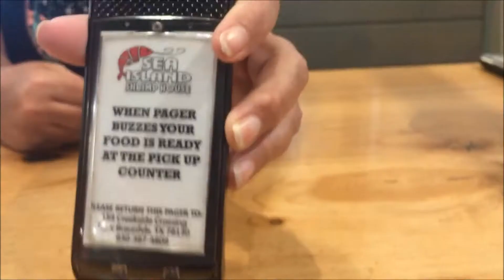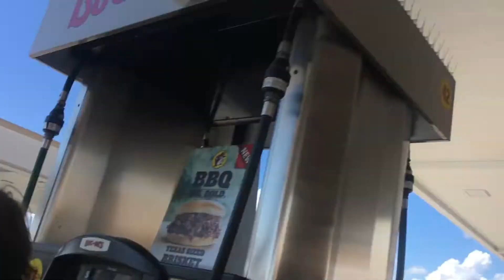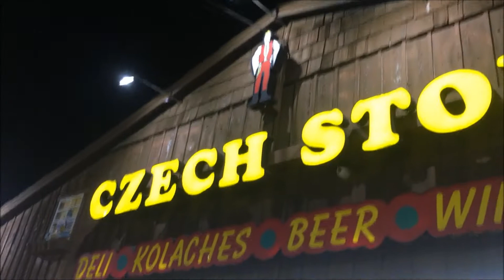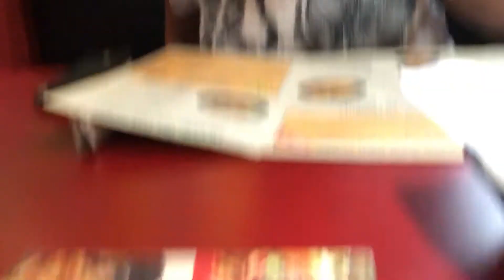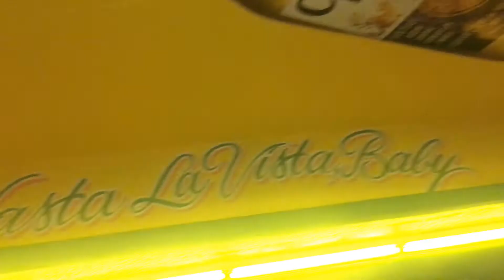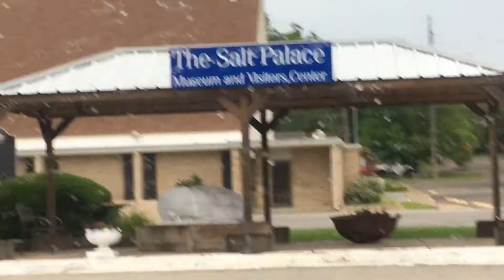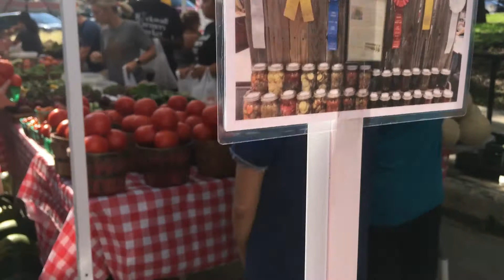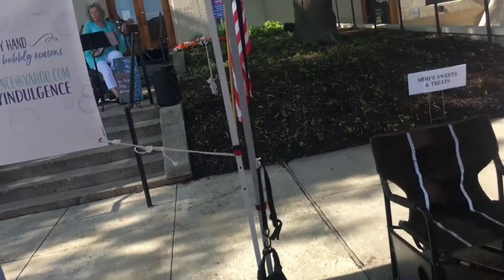Somewhere In Texas Travels With Susan- A Short Road Trip May 2018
A Short Road Trip in Texas
New Braunfels Sea Island Shrimp House and Buc-ee's
West The Czech Stop
Mineola Jalapeño Tree Mexican Restaurant
Grand Saline
Golden
Rockwall Saturday Farmers Market